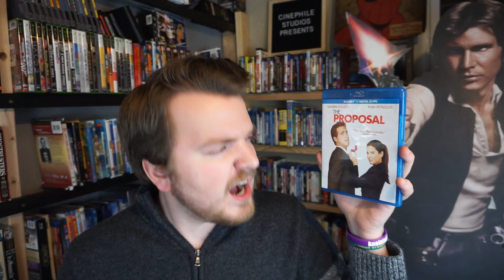The Proposal (2009) MOVIE REVIEW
My first review of 2021 starts off with a modern favorite

PATRONS:
- Anthony Estrada
- Anna Karlsson
- Kirsten
- Lukas Nagel
- Ryan Walterson
- Robert Wolfington